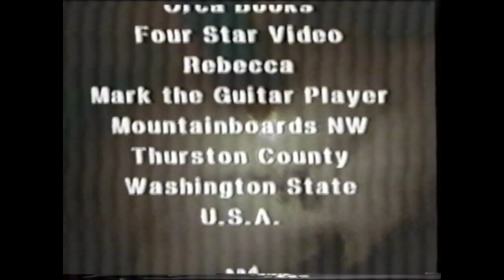YDHWM 4996 Space Pizza 240523 Thursday